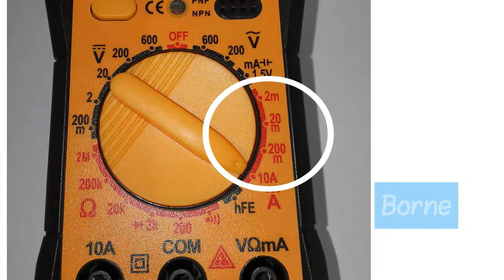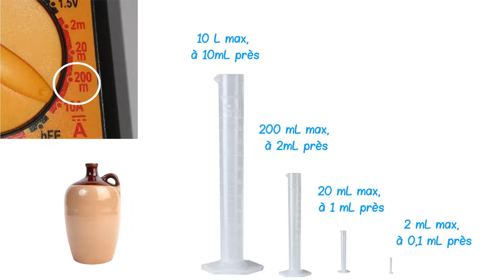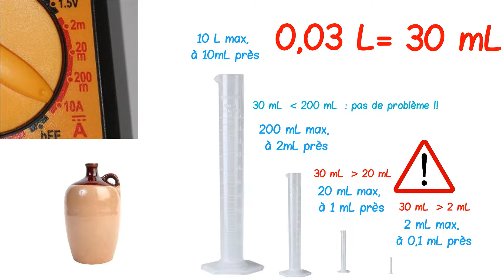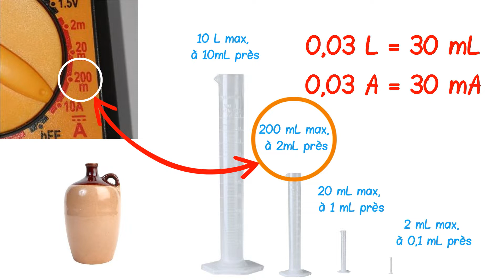Les calibres sur un ampèremètre (comprendre)🔋 : électricité collège (niveau 5ème et plus)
Les calibres sur un ampèremètre (comprendre)🔋 : électricité collège (niveau 5ème et plus) :🔋 Les calibres, l'ampèremètre : comprendre ce qu'est un calibre, comment choisir le bon.